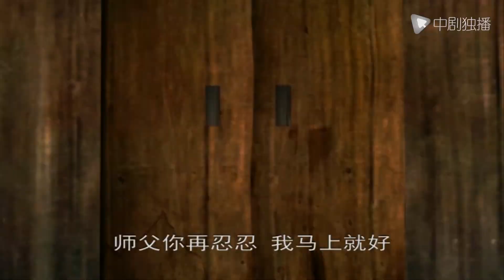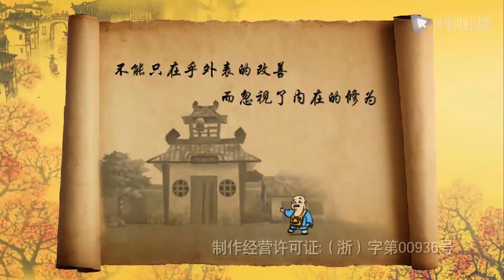【布袋小和尚第一季01集】 | 小小和尚有大肚，融进天下事 | 中国首部禅意动画片 | 传递正能量 | 好习惯养成 | 少儿动漫 |国产动漫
点了订阅你就是我的人啦ヽ(✿ﾟ▽ﾟ)ノ

📖➤本期介绍：国产原创系列动画片《布袋小和尚》，是中国首部为孩子创作的禅意动画片。《布袋小和尚》以弥勒佛化身的布袋和尚为原型，以重建庙宇为起由，讲述在重建庙宇的过程中布袋小和尚遇到的各种稀奇古怪、啼笑皆非的事情，他和小伙伴们一起，用智慧帮助人们克服困难，用爱心温暖人间。剧情轻松有趣又感人，将中华传统美德融入其中，使得教育与娱乐相结合，教导少年儿童胸怀善心，做好事、说好话等行为道德，并传播正能量。该动画是由大慈文化传播有限公司制作的以教育为主旨原创动画作品。